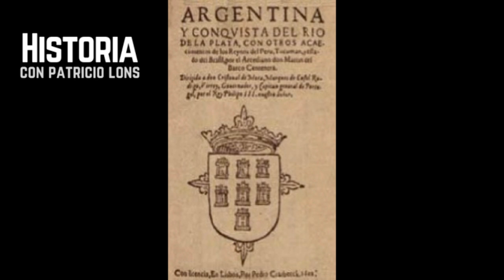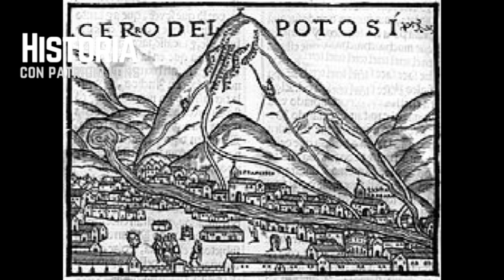BOLIVIA y ARGENTINA eran un sólo país. VIDEOS 1/4 | Patricio Lons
**NUESTRA COMUNIDAD**

Patricio Lons